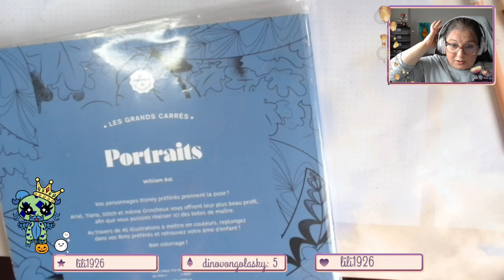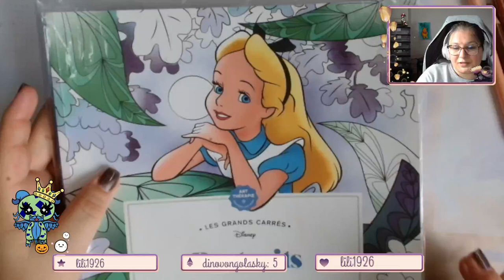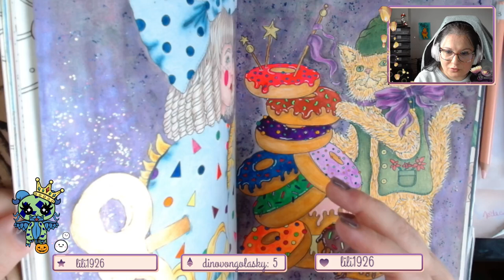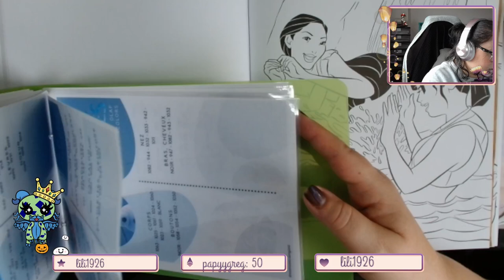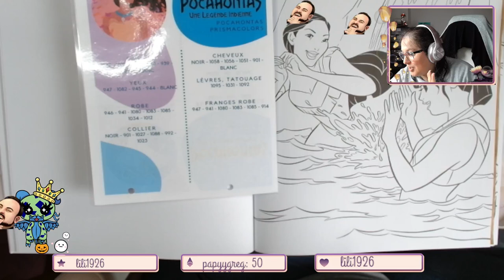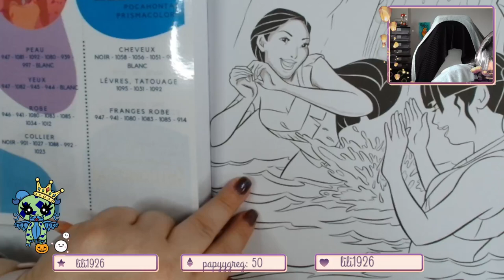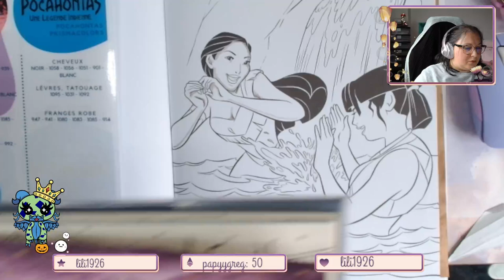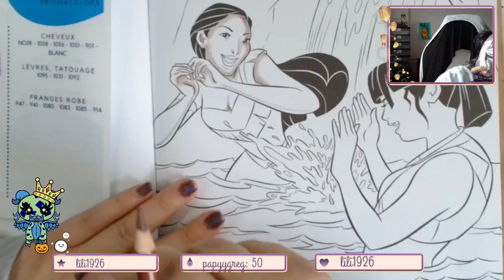Replay du Live Twitch du 26 Septembre 2024